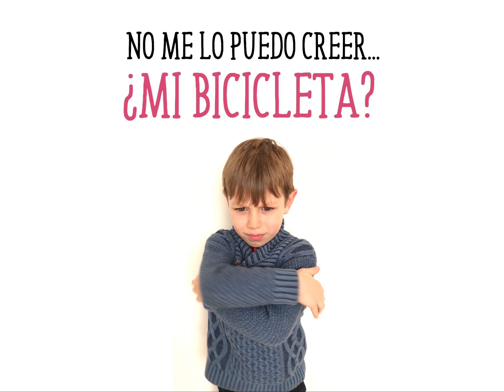Wallyboo.com Alquila o vende tus cosas de los niños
Esa bici de tu niño, que ya no usa...¡bien sabes que le queda pequeña! ¡Véndela en Wallyboo y sácate un dinerito extra! A Teo seguro que se le pasará el cabreo cuando sus papás le compren una de su tamaño!